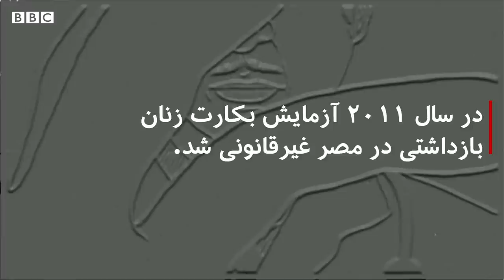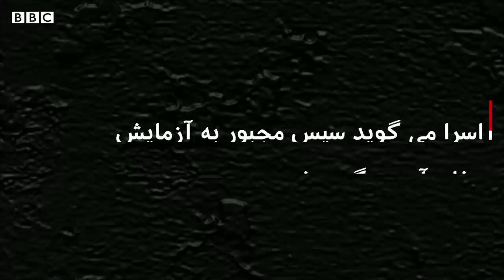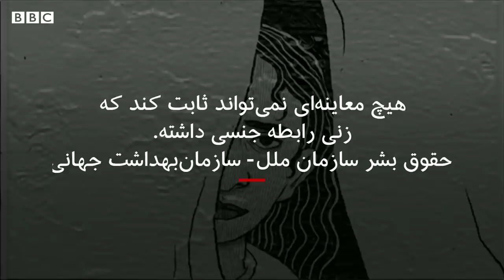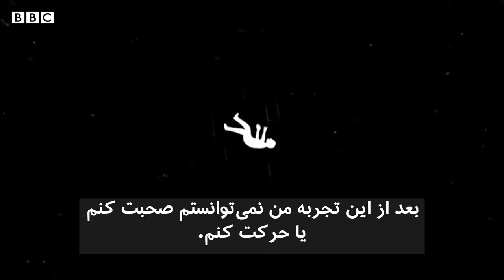بازداشت و تست باکرگی اجباری از زنان در زندان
تست باکرگی هنوز در زندانهای بیش از ۲۰ کشور  جهان انجام می‌شود. در این ویدیو یک زن مصری تجربه خود را تعریف می کند.